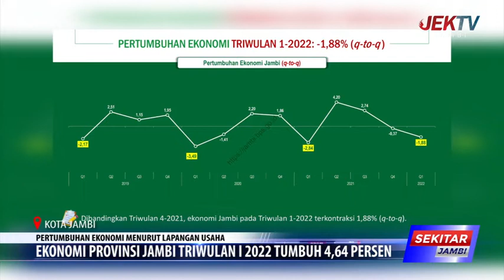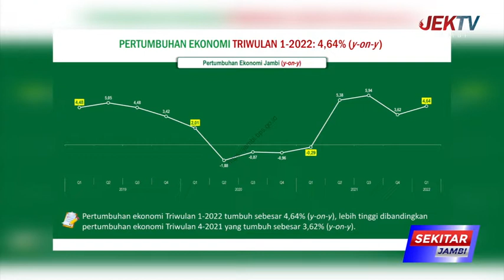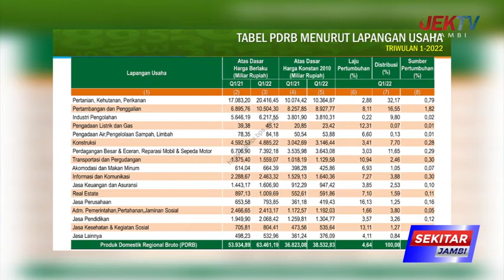PERTUMBUHAN EKONOMI MENURUT LAPANGAN USAHA